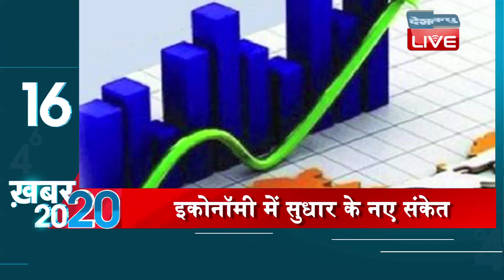mid day news today |अब तक की बड़ी ख़बरे | Top 20 News | Breaking news | Latest news in hindi